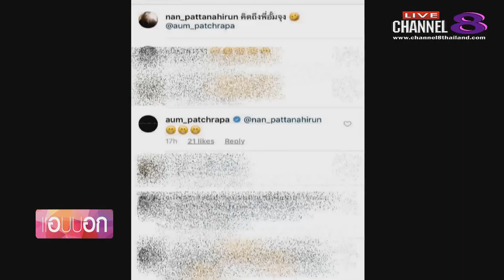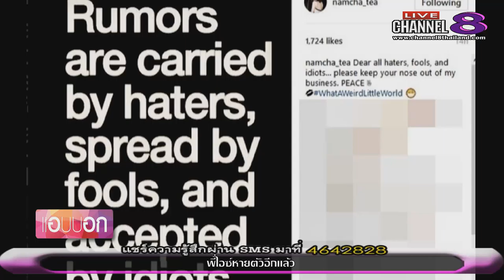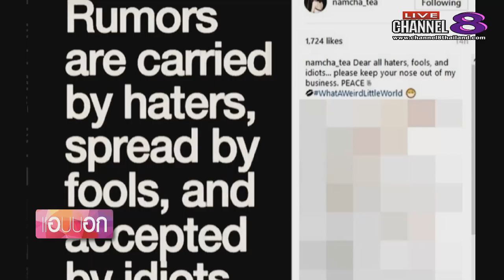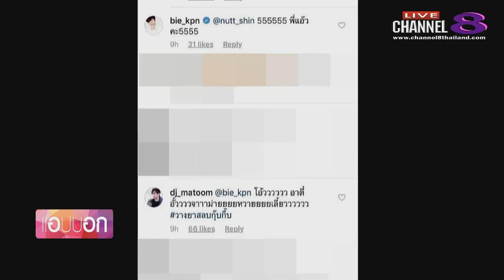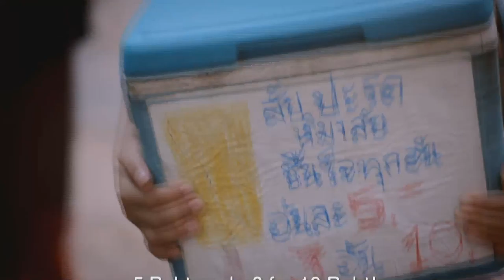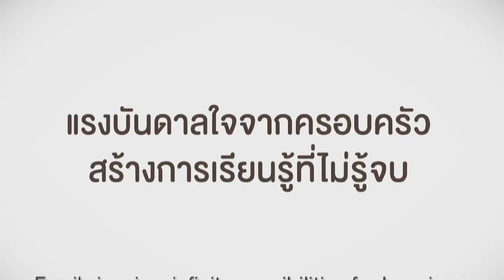ช่อง 8 ทีวีพูดได้ รายการ แอบบอก 15-03-60 เบรก 1